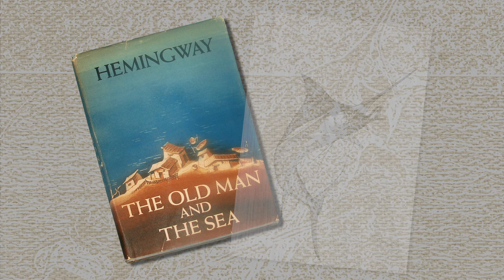Meet Guy Harvey